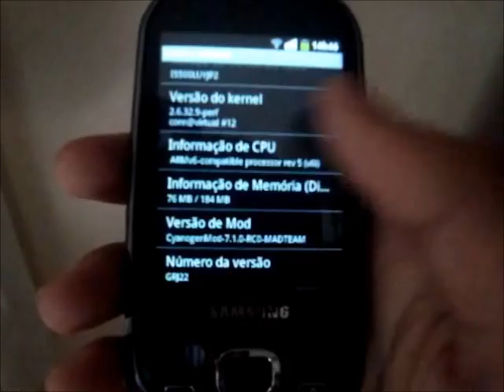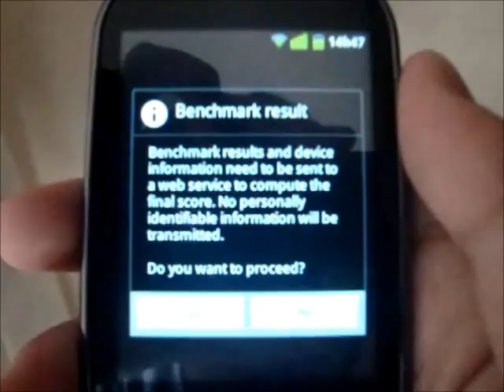Galaxy 5 Cyanogen Android 2.3.4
Galaxy 5 com a rom Cyanogen Mad Team 2.3.4
Galaxy 5 with rom Cyanogen Mad Team 2.3.4